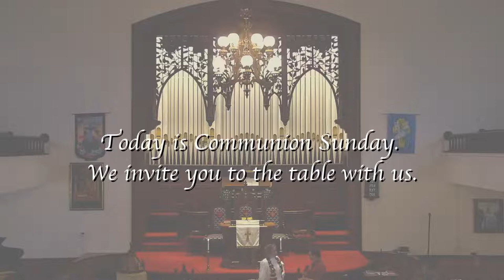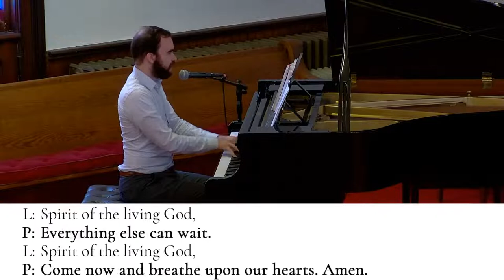SMRRC Livestream - 5/15/22 - God Inspires Us to New Things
Church Livestream May 15